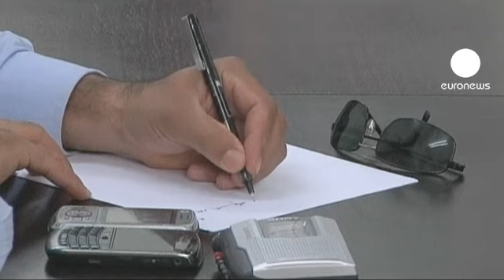Palestina: candidatura all'ONU il 20 settembre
I palestinesi pronti a presentare la candidatura ufficiale del loro stato all'ONU il 20 settembre. La fonte è il ministero degli esteri dell'Autorità nazionale palestinese. Verrà chiesto il riconoscimento delle frontiere di prima della Guerra dei 6 giorni, includendo tutta la Cisgiordania, la Striscia di Gaza e Gerusalemme est. Israele ha già espresso il proprio disappunto.